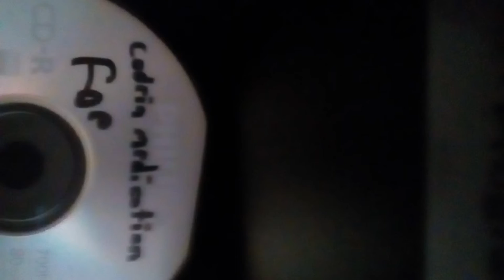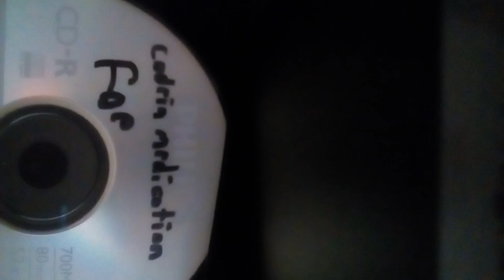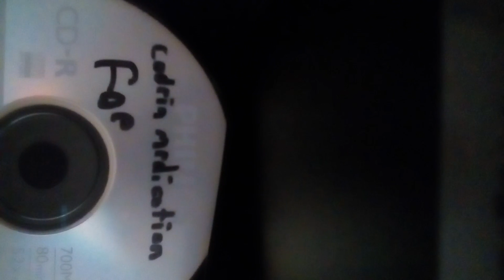Foe codiene medication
Free style